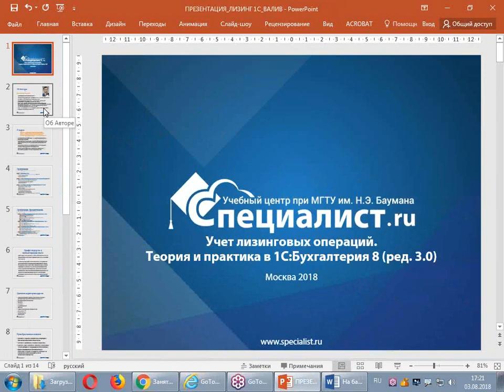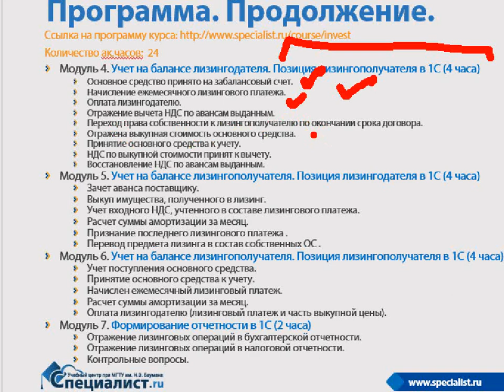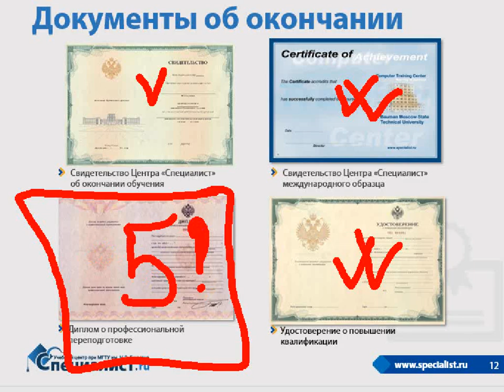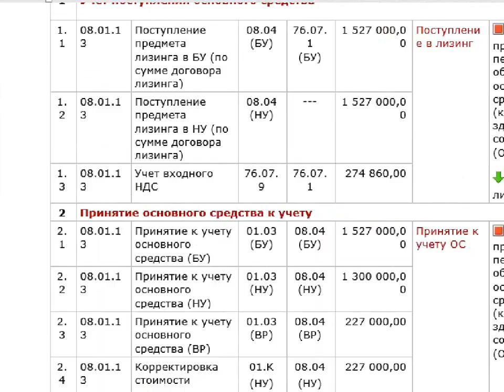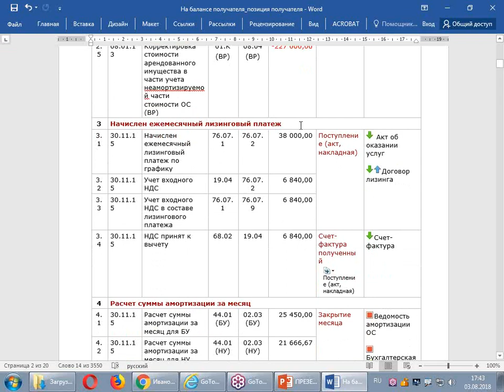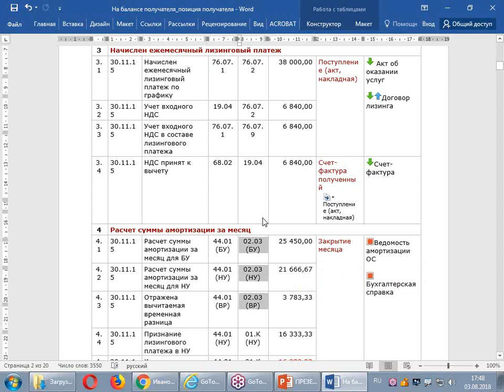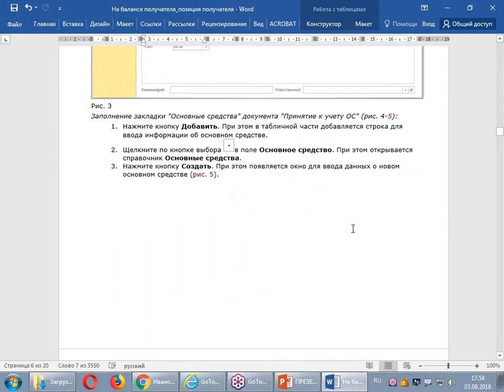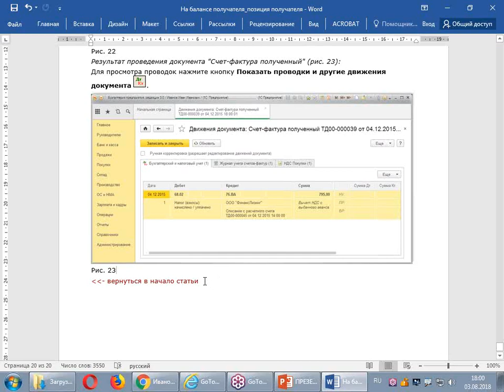Учет лизинговых операций в 1С Бухгалтерия 8.3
Как работать с лизингом и правильно отразить его в налоговом и бухучете с помощью в 1С:Бухгалтерия 8.3? На бесплатном семинаре учебного центра "Специалист" при МГТУ имени Баумана будут рассмотрены реальные примеры, как работать с лизинговыми операциями в бухгалтерском и налоговом учете.

Проведет семинар ведущий преподаватель центра «Специалист» по бухучету и программе 1С Валерий Георгиевич Иванов.

Курс "Учет лизинговых операций. Теория и практика в 1С:Бухгалтерия 8 (ред. 3.0)"